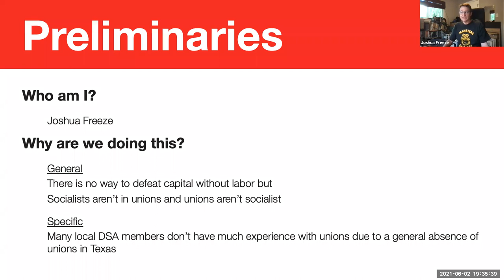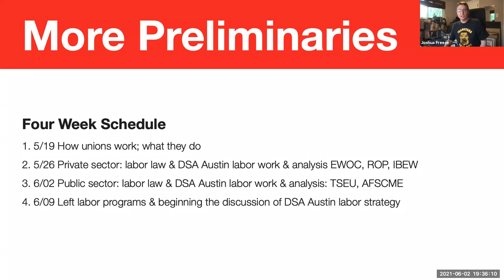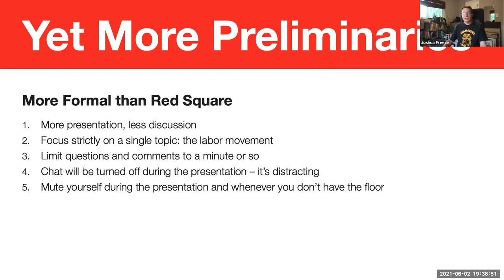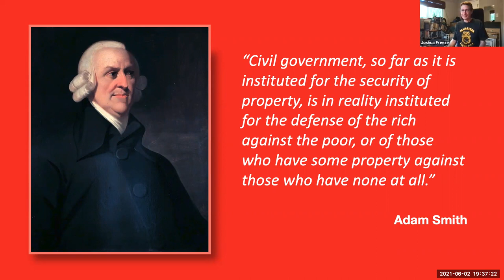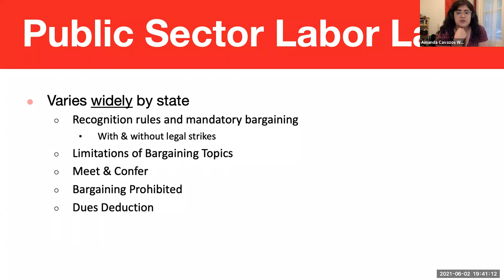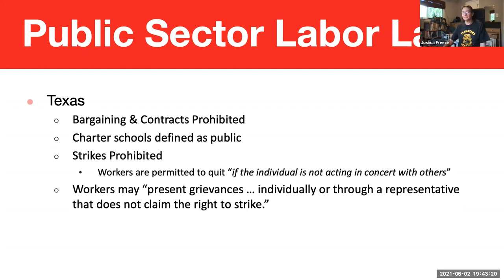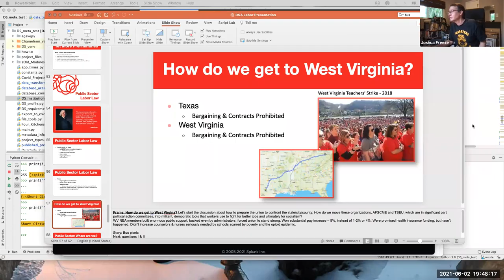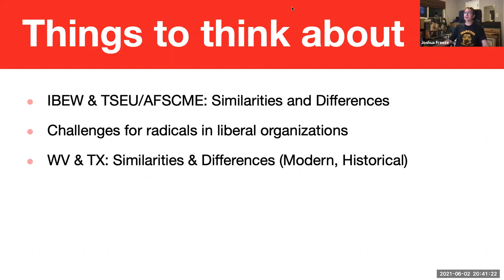Union Series: Public Sector Labor Law, TSEU, AFSCME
Joshua F. of the Political Education Committee puts on a wonderful and meticulously researched introduction to public labor law in Austin DSA's first 4-part Union series that aims to provide critical political education on the state of unions and the labor movement in Texas.
We'll be focusing on public sector labor laws and hear from great comrades and organizers from Texas State Employees Union (TSEU), American Federation of State, County and Municipal Employees (AFSCME), and Education Austin (EA).

The Union Series will develop a comprehensive understanding of where the labor movement is, where it needs to be, and the vital role unions will play in the struggle to win socialism.

For more information on our 4-part Union series and how to join and participate,